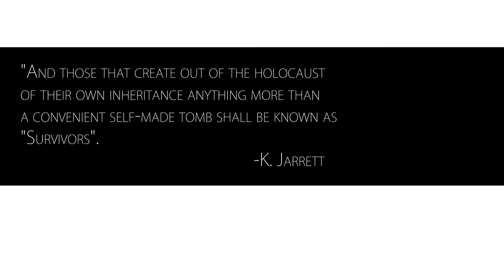Brad Walker Quintet: The Survivors' Suite (Keith Jarrett) (live in New Orleans at Café Istanbul)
Live version of an arrangement of Keith Jarrett's 'Survivors' Suite', recorded in New Orleans, LA at Café Istanbul on May 13, 2013.

Featuring Brian Seeger (gtr), Oscar Rossignoli (pno), Trey Boudreaux (bass), Simon Lott (dr).